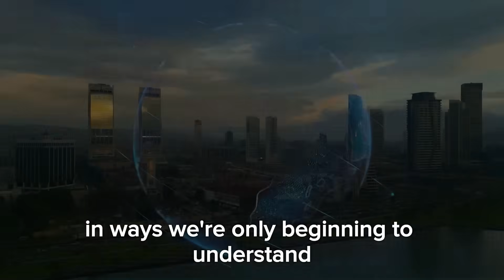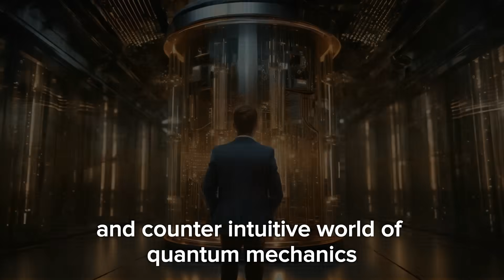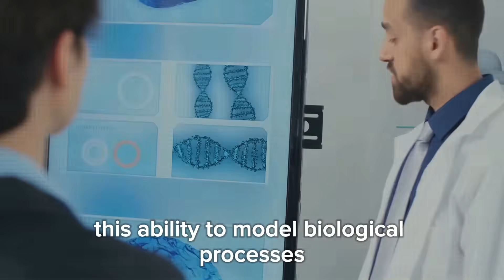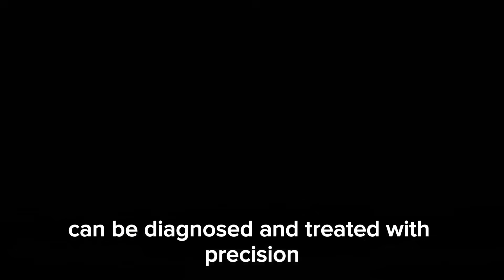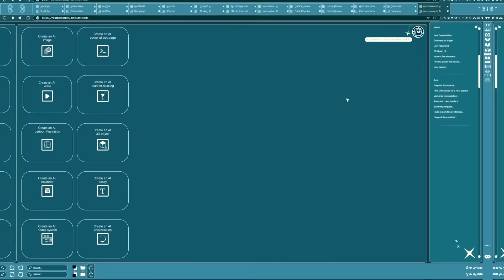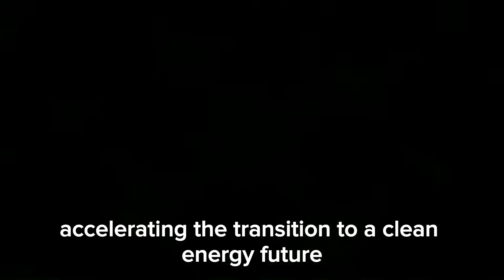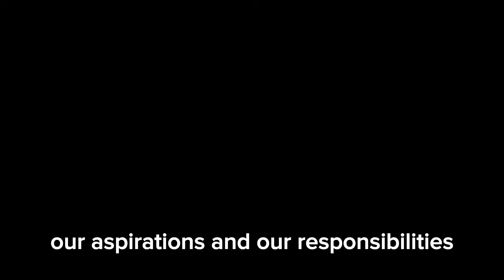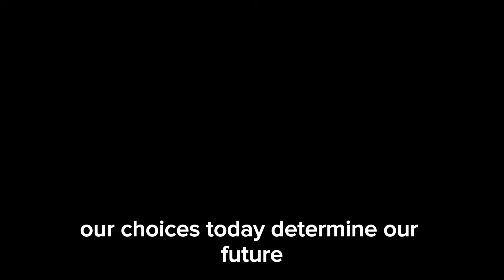"Google's Willow Chip: Quantum Computing Breakthrough"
00:00:00
A Tiny Chip, a World of Change

00:00:36
The Dawn of Quantum Computing

00:01:19
From Science Fiction to Reality

00:02:03
A New Kind of Physics

00:02:51
The Building Blocks of Quantum Computing

00:03:30
A New Era of Computing Power

00:04:08
The Personalized Medicine Revolution

00:04:59
Conquering Cancer with Quantum Precision

00:05:43
A Future Free from Disease

00:06:25
The Quest for Sustainable Energy

00:07:15
Stronger, Lighter, More Efficient

00:08:07
The Promise of Quantum-Enabled Innovation

00:08:51
The Quantum Compass

00:09:37
Simulating the Universe

00:10:28
Unlocking the Brain's Secrets

00:11:07
Virtual Reality Transformed

00:11:38
A Crystal Ball for the Planet

00:13:13
Quantum Solutions for a Greener World

00:13:55
A Quantum Leap for Humanity

00:14:27
The Dawn of a New Era

00:14:51
Navigating the Quantum Frontier

00:16:21
Ensuring Equitable Access and Ethical Development

00:17:03
A Call to Action for a Brighter Future

Google's Willow Chip is a groundbreaking advancement in the field of quantum computing, marking a new era in computational power. As one of the leading tech giants in the quantum space, Google has developed the Willow Chip to push the boundaries of what is possible in computation. This chip is designed to harness the principles of quantum mechanics, offering a step toward solving problems that classical computers can’t.

The Willow Chip offers a promising solution to quantum error correction, one of the most significant challenges in quantum computing. This allows for more accurate calculations and operations, enhancing the chip's reliability and effectiveness. By reducing error rates, the Willow Chip brings Google closer to the goal of achieving scalable, fault-tolerant quantum computers.

With immense computational power, the Willow Chip has the potential to revolutionize industries like pharmaceuticals, materials science, and artificial intelligence by enabling computations that are exponentially faster than current methods. The breakthroughs seen in Google's Willow Chip are critical to the ongoing race toward practical quantum computing.

While the Willow Chip is an exciting step forward, many challenges remain. Experts are still working on refining quantum algorithms, improving quantum coherence, and scaling these quantum systems for commercial use. However, Google’s efforts, and the development of the Willow Chip in particular, showcase the vast potential quantum computing holds for the future. If Google and other tech leaders can continue to overcome these hurdles, the Willow Chip could represent a pivotal moment in the evolution of computing.

Extensive study